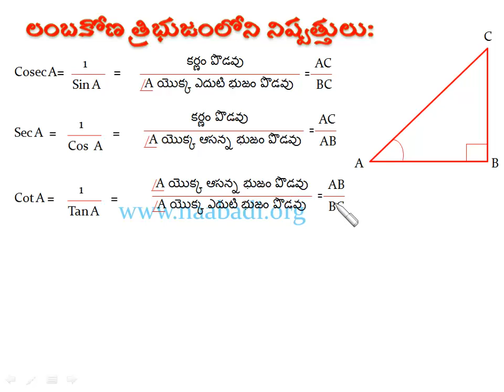Trikonamithiya Nispathulu, 10th Maths, Page No 274